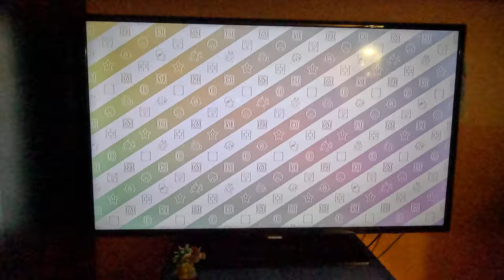(FINALLY) Mario Party 10 - Bowser Party - Whimsical Waters (Attempt 6, Master, 4K60fps)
I FINALLY WON!